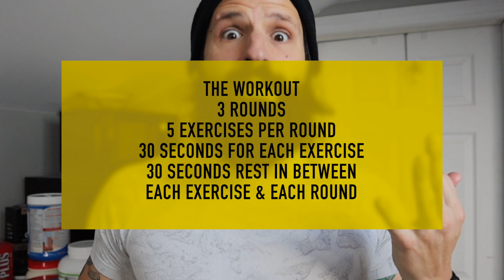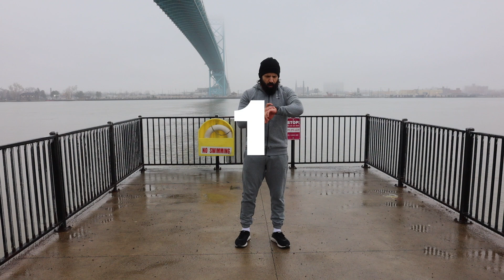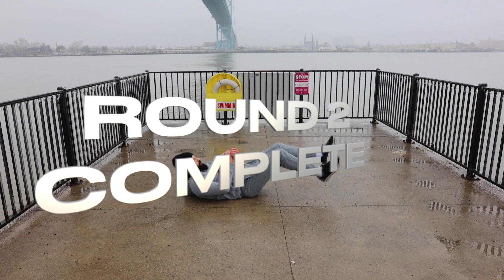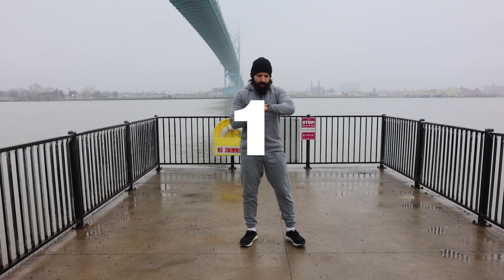CREED WORKOUT | HOW TO TRAIN LIKE MICHAEL B. JORDAN!!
WELCOME TO THE VIDEO EVERYONE!!

In this weeks video, we're BACK at you with another THEMED WORKOUT, inspired by the BRAND NEW CREED 3 movie, starring Michael B. Jordan!!

**WORKOUT STARTS AT 2:05**

THE WORKOUT:

3 ROUNDS
5 EXERCISES PER ROUND
30 SECONDS EACH EXERCISE
30 SECONDS REST IN BETWEEN EXERCISE
30 SECONDS REST IN BETWEEN EACH ROUND

THE EXERCISES:

LATERAL PUNCHES WITH SHUFFLE
PULSE SQUAT HOLDS (5:1)
PUSH UPS
JAB, CROSS & UPPERCUT COMBO
CRUNCHES WITH PUNCHES

WATCH MY LAST THEMED WORKOUT - "JERSEY SHORE WORKOUT | HOW TO TRAIN LIKE PAULY D!!"